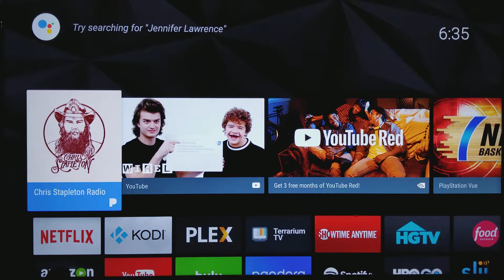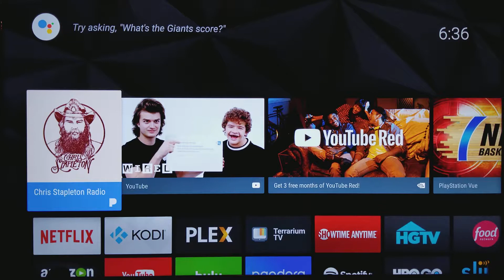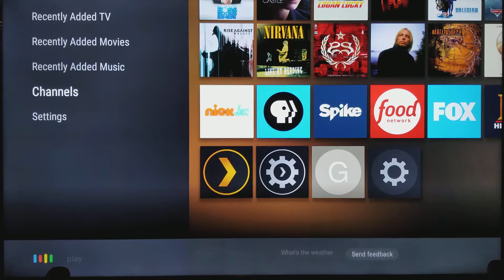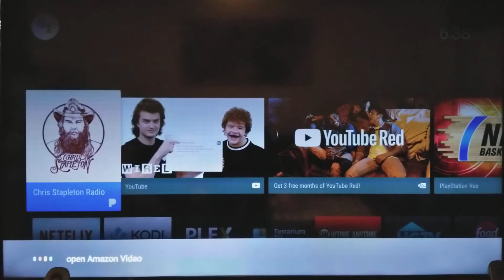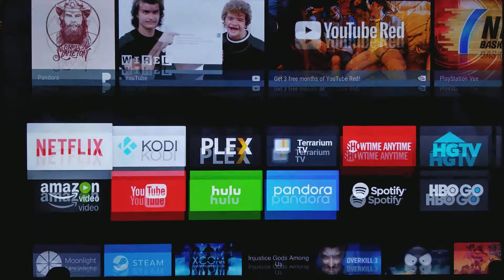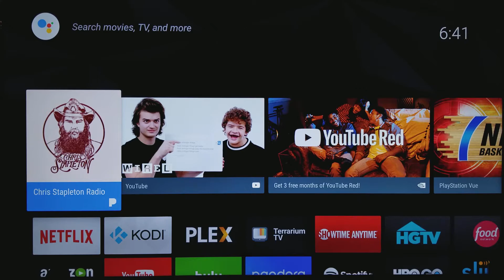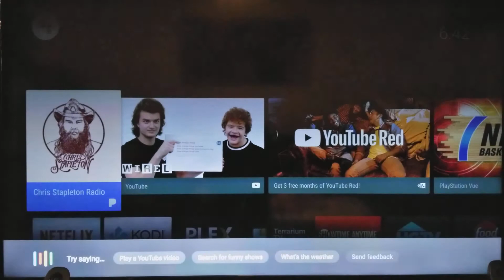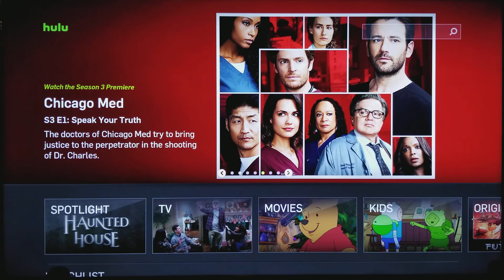New Nvidia Shield tv 6.2 update hands on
Quick video demonstrating how it works and what to expect.